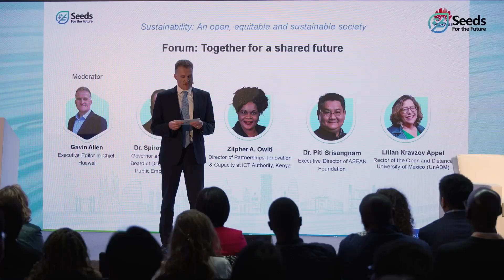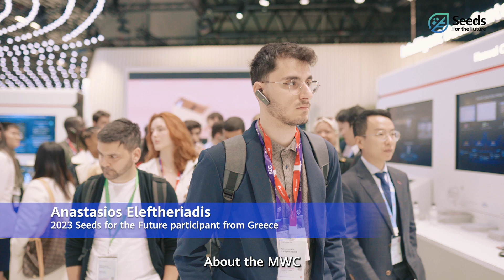Huawei Seeds Tour at MWC24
38 students from 24 countries joined the Huawei Seeds Tour at MWC24! Watch highlights of them connecting with top students from around the world, experiencing innovative tech, and exchanging ideas with industry leaders!